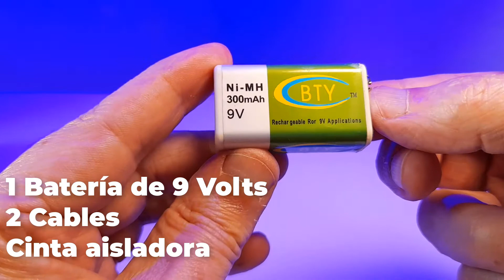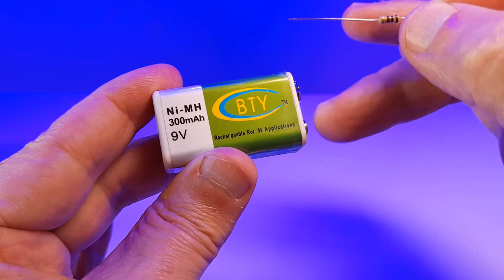Reparar Foco Lámpara LED 2 Métodos con Probador casero.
@ProfeGustavoTecnología ♻️ Reparar la Lámpara LED quemada, 2 Métodos con Batería de 9 volts probador casero fácil y seguro.
"Reparación Rápida y Sencilla de Lámparas LED"
En este video, aprenderás cómo reparar de manera rápida y sencilla una lámpara LED que se ha quemado. El proceso de identificar y solucionar el problema se presenta de manera clara y fácil de seguir.
En el video mostrare los materiales y herramientas necesarios para llevar a cabo esta reparación, destacando la importancia de tener estaño, que se puede adquirir en ferreterías, tiendas de electrónica o en línea, así como un soldador o cautín para realizar las soldaduras. Además, ofrecerá alternativas para quienes no tengan acceso a todas las herramientas mencionadas.
Los pasos clave del proceso incluyen:
Retirar la cubierta de la lámpara LED.
Identificar el LED dañado, que generalmente se ve quemado.
Desoldar y quitar el LED defectuoso.
Realizar una soldadura para conectar los puntos de soldadura.
Probar la lámpara para asegurarse de que funcione correctamente.
El video también abordará la importancia de tomar precauciones debido a que se trabajará con 220 voltios de electricidad.
Además, se mostrará una segunda situación en la que no es tan evidente cuál es el LED dañado, y se explicarán métodos adicionales para identificar y reparar la lámpara.
En resumen, este video proporciona instrucciones detalladas para reparar lámparas LED de manera rápida y sencilla, ahorrando dinero y alargando la vida útil de estos dispositivos. También se ofrecen consejos adicionales y opciones para situaciones más complicadas.
Además, se enfatiza que este enfoque no solo desarrolla habilidades técnicas, sino que también promueve la reflexión sobre el impacto ambiental,  sostenibilidad, y la importancia de las preguntas que surgen relacionadas al tema. ¡Espero que encuentres útil esta guía de reparación de lámparas LED!